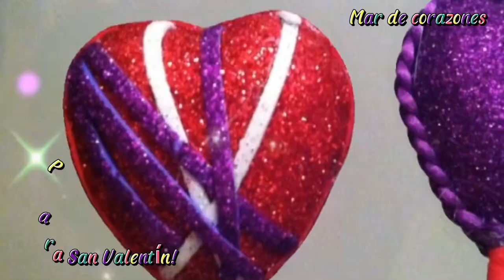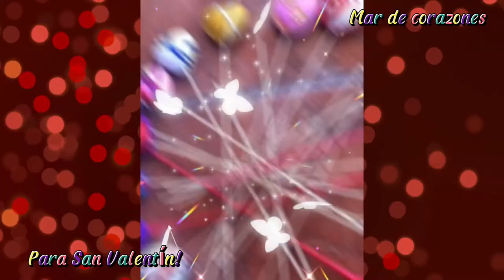Regalos para San Valentín! Corazones para los ramos de flores!!😍 hechos a mano con gomaeva.arte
Los corazones están ecos con gomaeva y decoración de hilos y bisutería. Es un adorno perfecto para un ramo de flores para San Valentín o para cualquier regalo a base de flores.espero que os gusta😍